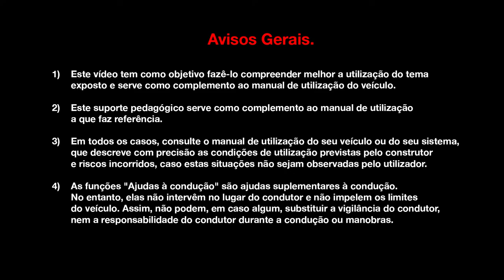KIT DE ENCHIMENTO E DE FUSÍVEIS